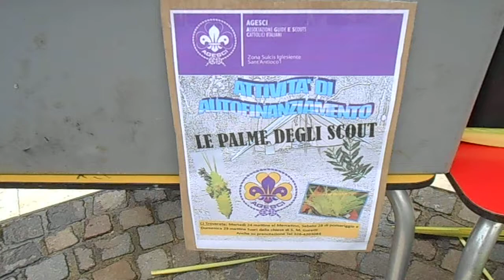le palme dei boy scouts di S.Antioco e Calasetta